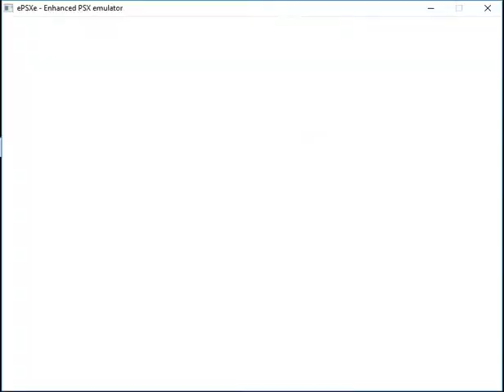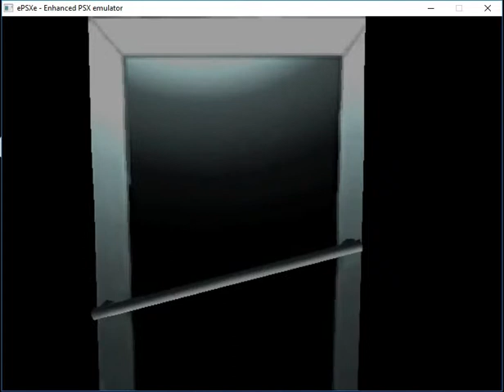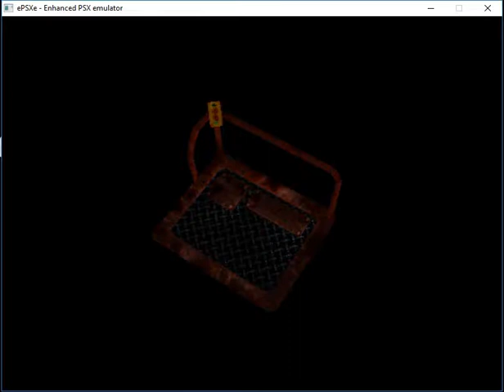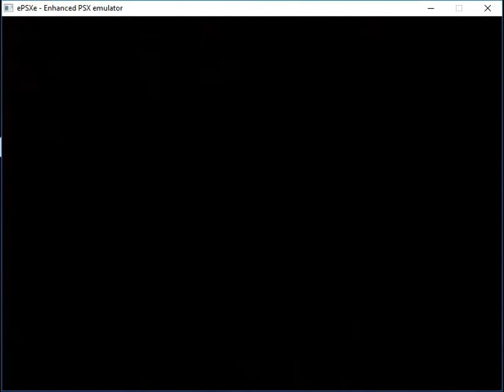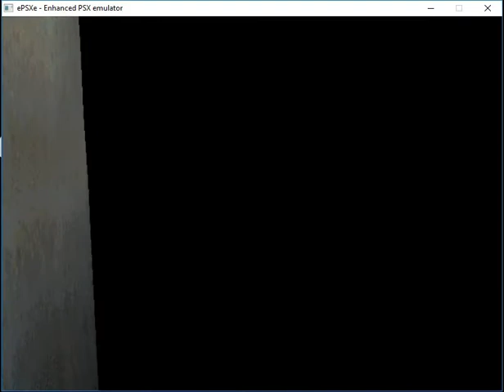RE3N Mercenaries - Mikhail gameplay [Rescue all]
Mikhail gameplay - Rescue all survivors(Cheats used)